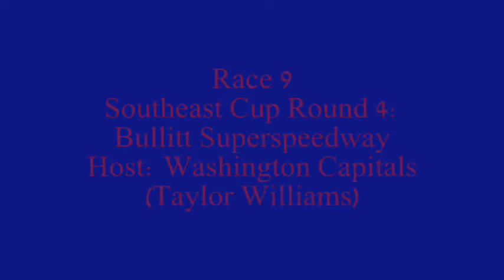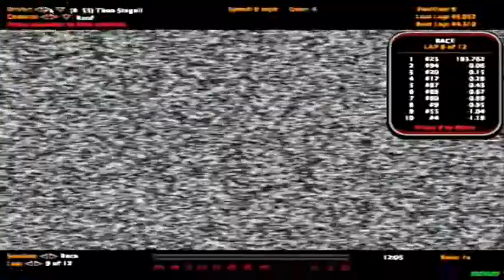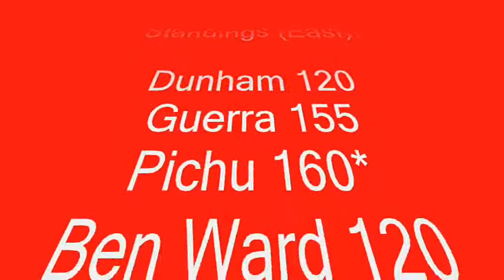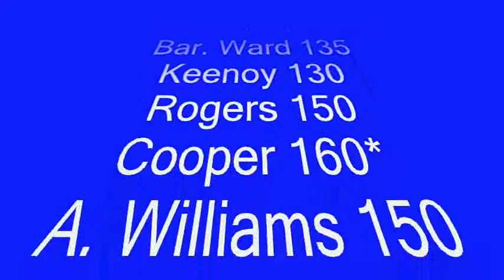PORWC TGWTG Truck Series S1R9 - Bullitt Superspeedway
Race 9
Southeast Cup Round 4
Bullitt Superspeedway
Host: Washington Capitals (Taylor Williams)

ANYONE WHO GIVES AWAY THE WINNER WILL BE PENALIZED 5 POINTS!